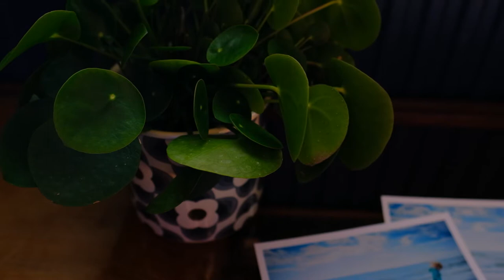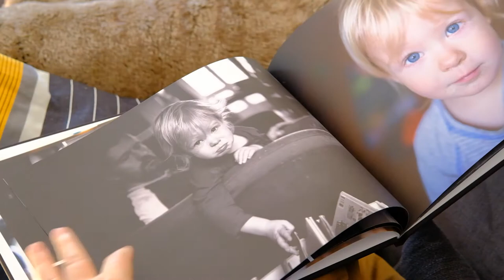Behind the scenes on a documentary family photo shoot, London